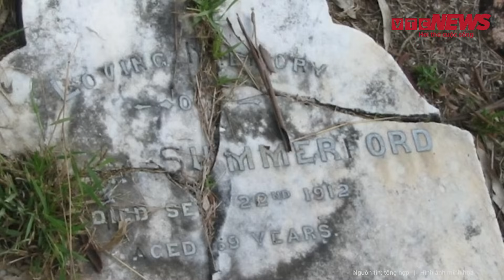Kinh hãi người đàn ông 3 lần bị sét đánh mới chết, chết rồi vẫn bị sét đánh bật tung bia mộ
Chuyện lạ thế giới | Kinh hãi người đàn ông 3 lần bị sét đánh mới chết, chết rồi vẫn bị sét đánh bật tung bia mộ
Sống sót sau khi bị sét đánh đã là một kỳ tích, sống sót hẳn 3 lần thì quả thực vô cùng hiếm hoi. Một vị sĩ quan Anh trong câu chuyện dưới đây có lẽ là một trong số ít những người mang nặng duyên nợ với sấm chớp. Bởi trong suốt cuộc đời mình, ông đã nhiều lần liên tiếp bị sét đánh trúng nhưng lại không hề tử vong. Tuy nhiên một điều kỳ lạ mà khoa học cũng khó lý giải được là thậm chí ngay cả lúc đã qua đời, ngôi mộ của sĩ quan này vẫn liên tục gặp họa bởi những trận đòn sấm sét đánh xuống.